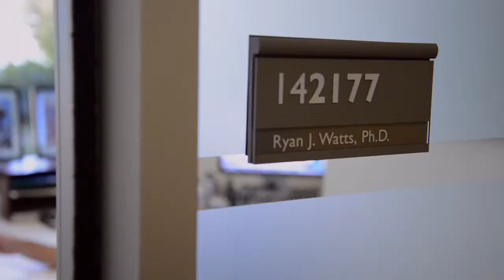Ryan Watts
University of Utah, Spring Awards
Par Excellence Awardee
Ryan Watts BS'00 (Ph.D. Stanford, 2004)
Director of the Department of Neuroscience and Senior Scientist, Genentech